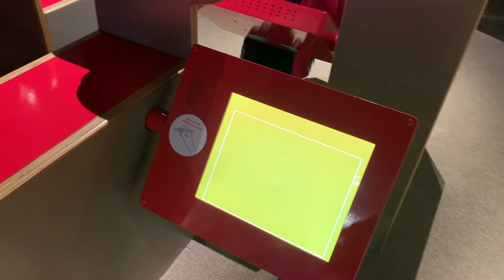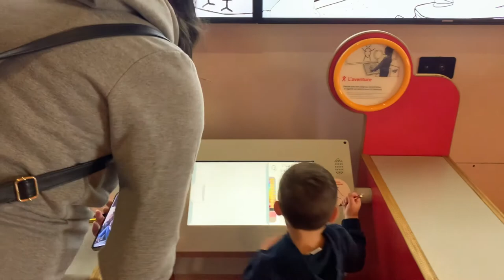VLOG : Une journée à la cité des sciences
Nous sommes partis une journée à la cité des sciences avec nos petits garçons de 2 et 3 ans dans le secteur 2-7 ans.

Je vous laisse découvrir les bons moments que nous avons passé.

Pinterest : Passionnément, à la folie, Emeline